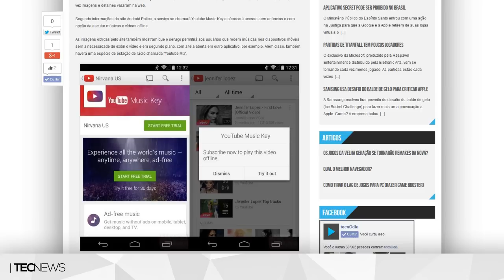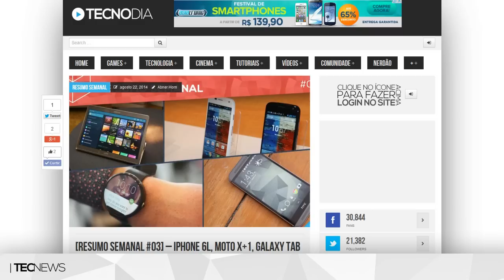Serviço de músicas do YouTube vai funcionar offline e iPhone 6L, Moto X+1 [e +] | TecNews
Serviço de músicas do YouTube não terá anúncios e vai funcionar offline

[Resumo Semanal #03] – iPhone 6L, Moto X+1, Galaxy Tab S no Brasil e muito mais

PORTAL TECNODIA
Notícias sobre games, tecnologia e cinema

- SIGA/CURTA

Youtube Music Key, noticias Youtube Music Key, informacoes sobre Youtube Music Key, rumores Youtube Music Key, como funciona Youtube Music Key, iPhone 6L, Moto X+1